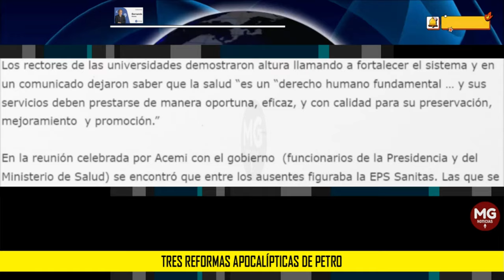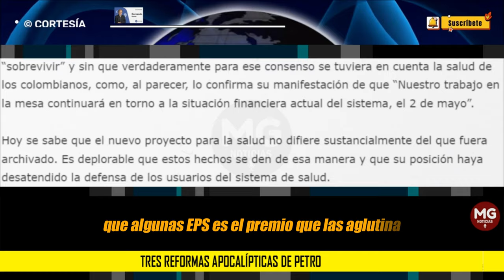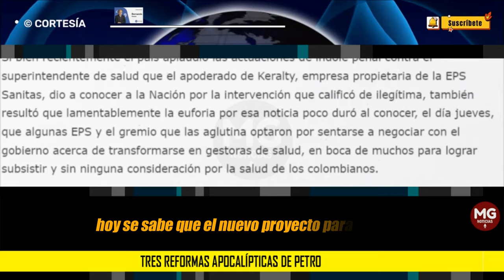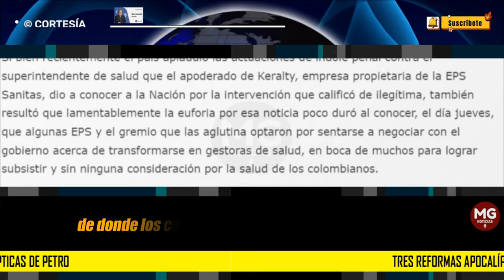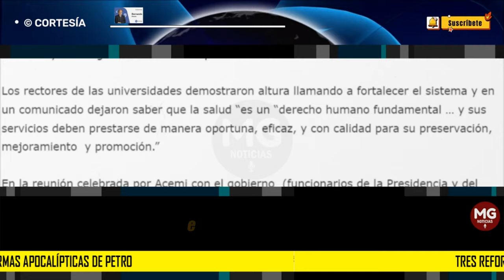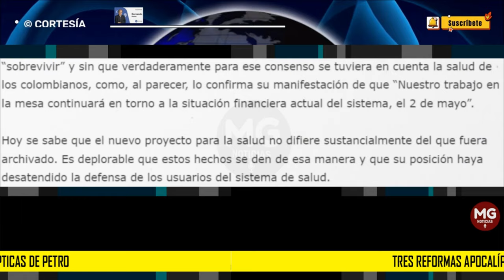TRES REFORMAS APOCALÍPTICAS DE PETRO ⛔ Por: Bernardo Henao Jaramillo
Acerca del derecho como protesta Gustavo Manzo Ugas expresó: “Cuanto más se restringe el derecho de libertad de los ciudadanos, más se hará presente la protesta como elemento que busca oponerse a esa restricción, por otro lado, mientras los derechos sociales no se hagan efectivos y no se llegue a conseguir un equilibrio que reduzca las inequidades sociales, allí también se hará presente la protesta y la contestación”.  El pueblo colombiano, el 21 de abril pasado, puso de manifiesto su inconformidad con las políticas de engaño que utiliza el gobierno del “cambio” y las presiones indebidas que ejerce para lograr sus propósitos.